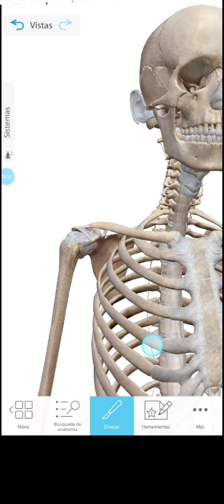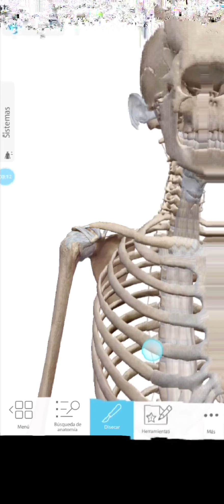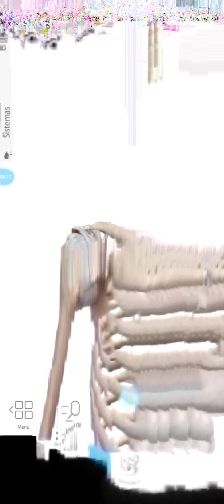Articulaciones el Hombro, Aprende anatomía fácil y rápido en 3d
Articulaciones el Hombro, Aprende anatomía fácil y rápido en 3d#salud

Si Eres estudiante de medicina, te invitamos a quedarte en este vídeo para aprender todo acerca de las articulaciones que conforman el hombro, Aprende anatomía rápidamente con este video utilizando el atlas 3d.

Escribe en los comentarios que otro tema de anatomía que quieres conocer en el próximo vídeo